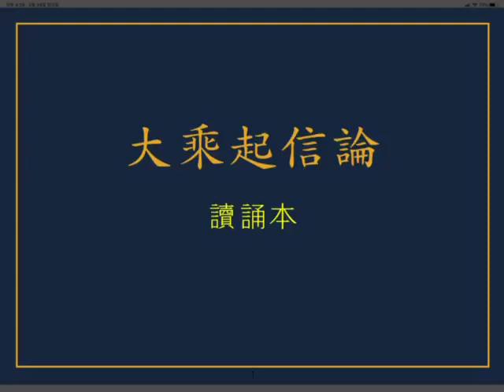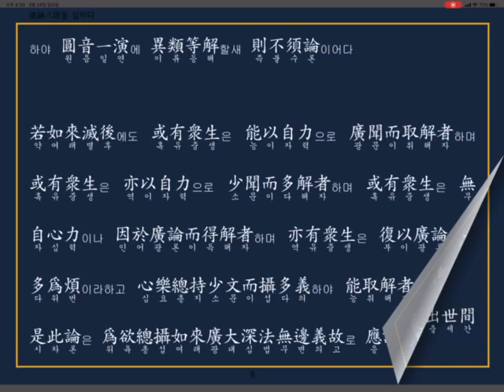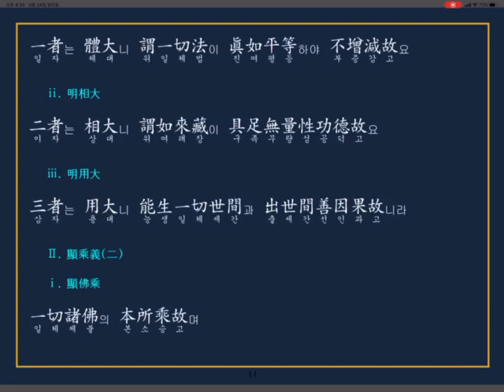대승기신론 독송 1 (인연분 입의분 )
기신론 파일

학장스님 유튜브 주소
목어TV